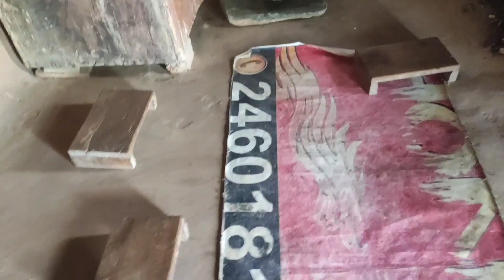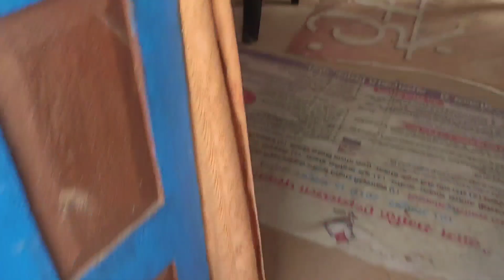इतनी गर्मी पँखा खराब हो गया था | Hot weather | cute baby dog | pahadi bhai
Ummeed karta hun ki ap jahan bhi honge mast honge  !

doston ajka vlog hone wala h ajke din hamne ky ky kiya or hamara din kesa rha to ap is video ko last tak dekhe..

Ese more videos ke liye video ko.